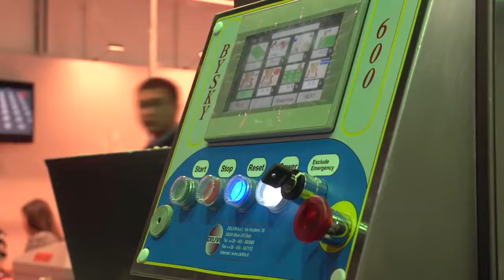WorldFood Kazakhstan 2016 Highlights